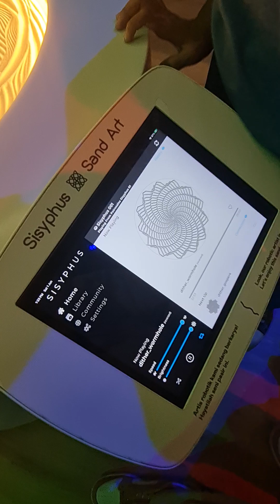1340 | PETROSAINS | 20240601